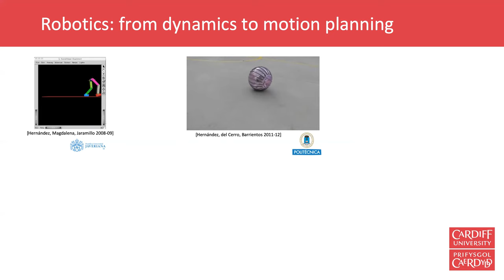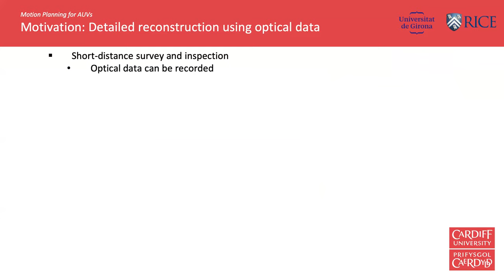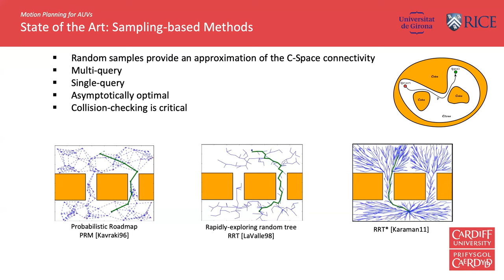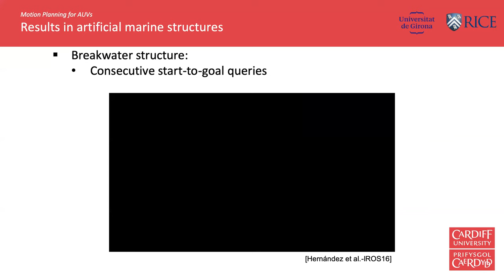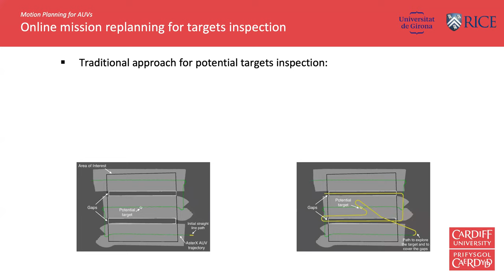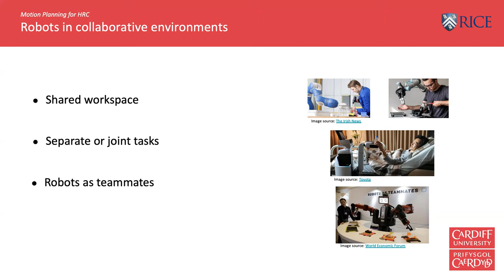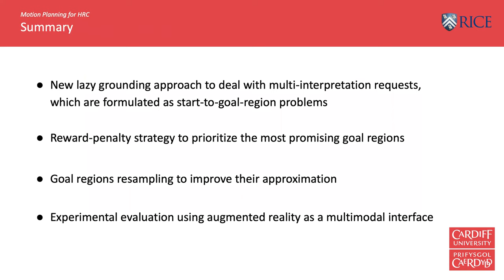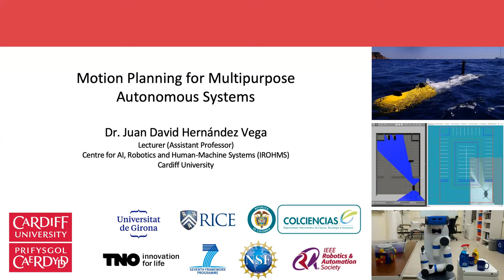2020.10.23 Magistral Dr. J.D. Hernandez-Vega. Planificacion Movimiento Sistemas Autonomos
Conferencia Magistral dictada por el Dr. J.D. Hernández-Vega: Planificación de Movimientos en Sistemas Autónomos Multipropósito. Impartida en el marco del Segundo Simposio de Mecatrónica y Computación. Área de Investigación de Sistemas de Información y Ciencias Computacionales. Departamento de Procesos Productivos, Departamento de Sistemas de Información y Comunicaciones. División de Ciencias Básicas e Ingeniería. Universidad Autónoma Metropolitana, unidad Lerma. Viernes 23 de octubre de 2020, 14.00h.